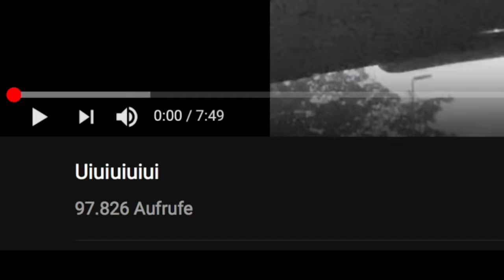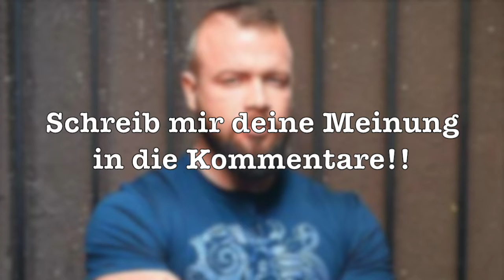Kollegah meldet sich wieder zurück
Nach gefühlt einem Monat meldet sich der Selbsternannte BOSS der Rapszene wieder zurück mit einem kurzen Statement auf seinem FELIX BLUME aka Kollegah YouTube Kanal ..

►Supporte mich für mein AMG...HAHAH.

Links dazu hier: Felix Blume YouTube Kanal